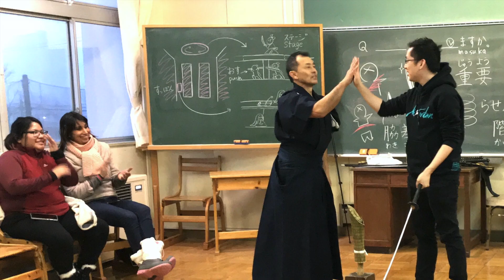Samurai Kobudo Performance & Kenjutsu Workshop in Akita 演武＆ワークショップ【MUSUBI】Onna-Bugeisha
Bugeido Performance & Samurai Kenjutsu Workshop in Akita Japan.
演武とワークショップを開催させていただきました☆彡

歴史ある芝居小屋であり国重要文化財、「康楽館」にて。

‹Performer›
MUSUBI：
Hiroyuki Yashiro　谷代浩幸
Yui　結井
Alice.I　アリス

武芸 × 芸道　【武芸道　結 -MUSUBI-】
古武道・総合武道〈居合・剣術・杖術・空手・組討ち他〉と芸術表現

Bugei × Geido　【Bugeido MUSUBI】
Kobudo (Japanese Martial Arts: Iai, Keujutsu, Jojutsu, Karate, Kumiuchi and more) & Performing Art

武芸道『結 -MUSUBI-』は、総合武道としての武芸を根幹としながら、芸術的表現との融合を追究する道です。詳しくはぜひウェブサイトをご覧ください。
お待ちしております☆彡

yui.mw

🍙ゆいくん描き下ろしオリジナル LINE STICKER